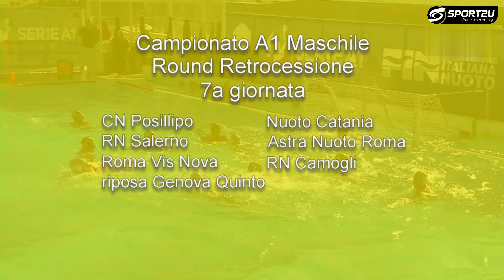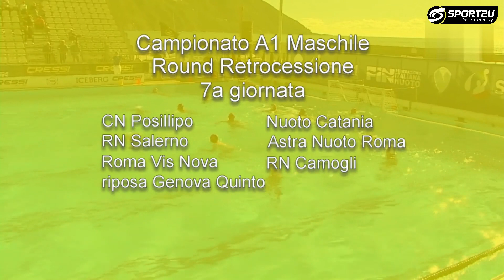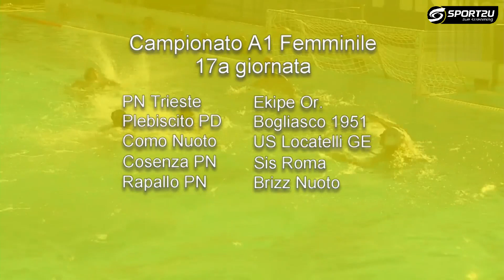Campionato Serie A1: Big Match e Sfide Cruciali nell'Ultimo Turno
Ultimo turno della seconda fase per il campionato di serie A1 Maschile.
Leonardo Binchi, allenatore della Waterpolo Milano Metanopoli, presenta per noi il big match del round scudetto BPER Rari Nantes Savona-Pro Recco e le sfide decisive del round retrocessione Circolo Nautico Posillipo- Nuoto Catania e Check-Up Rari Nantes Salerno-Astra Nuoto Roma.
In serie A1 femminile spiccano lo scontro diretto Pallanuoto Trieste-Ekipé Orizzonte e lo spareggio salvezza Como Nuoto Recoaro-Unione Sportiva Luca Locatelli.

Conduce: Andrea Addezio